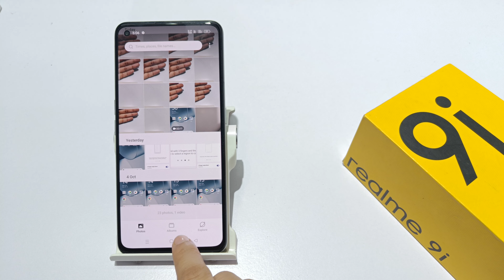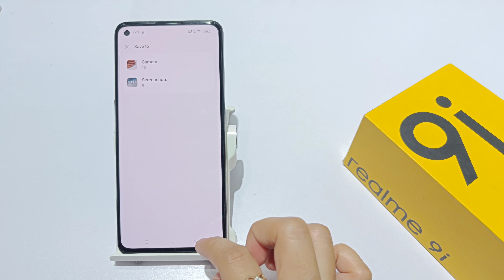How to show hidden photo in realme 9i ,9 5g | realme 9 me gallery photo unhide kaise kare